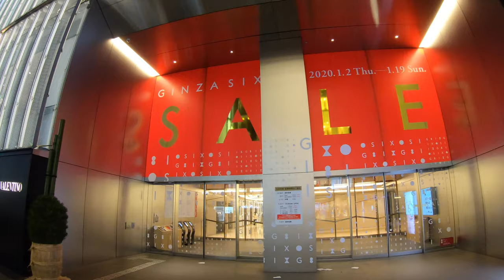[4K]2020.1.2 NIGHT Walk in GINZA TOKYO , Japan /city walk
NIGHT small WALK in GINZA TOKYO JAPAN